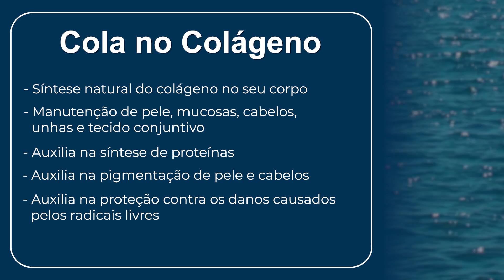Cola no Colágeno - O Melhor Suplemento para Aumentar o Colágeno no Corpo [Pró-Colágeno Vegano]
Você busca uma pele mais firme e saudável? Ter uma boa produção de colágeno é essencial, sabia?!

Conheça hoje o blend que foi desenvolvido com nutrientes que ajudam a aumentar a produção de colágeno no corpo!

Neste vídeo a dra. Camile Zanchett,  doutora em Ciências Farmacêuticas e consultora científica da Ocean Drop, explica tudo sobre o mais novo lançamento da Ocean Drop - o pró-colágeno vegano Cola No Colágeno - e porque é uma boa opção para quem está procurando por colágeno vegano na alimentação.

Dúvidas? Escreva nos comentários!

As informações contidas nos vídeos não pretendem substituir a consulta ao profissional médico/nutricionista ou servir como recomendação para qualquer plano de tratamento. Em caso de dúvidas procure o seu médico ou nutricionista.

A Nutrição e a Medicina são ciências em constante mudança, os vídeos são produzidos baseados nos Artigos Científicos mais recentes até a data.